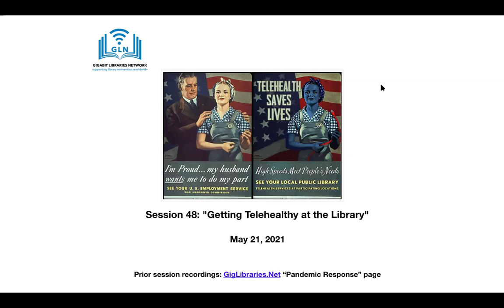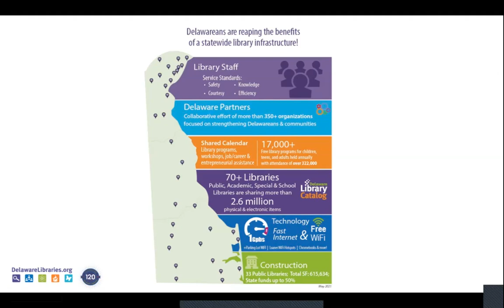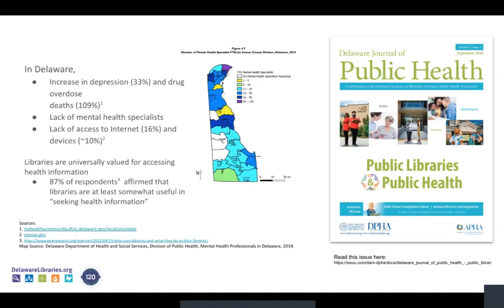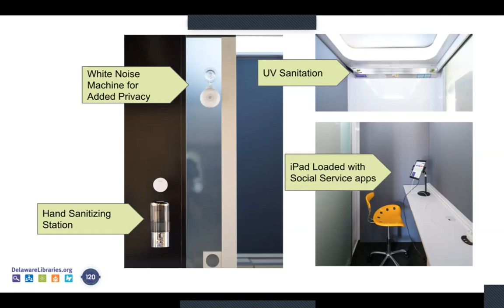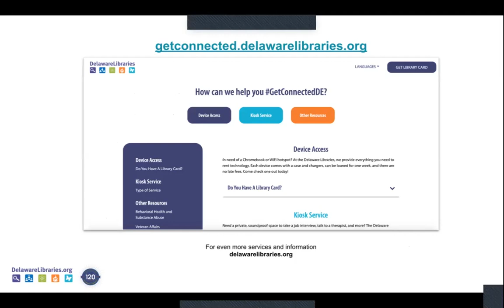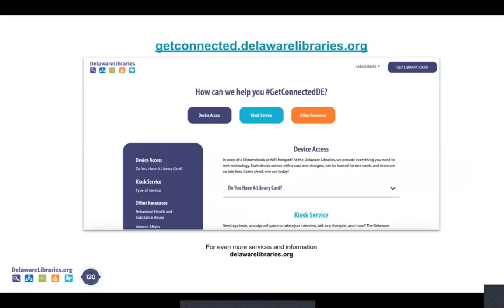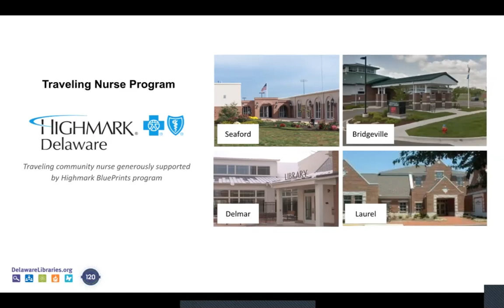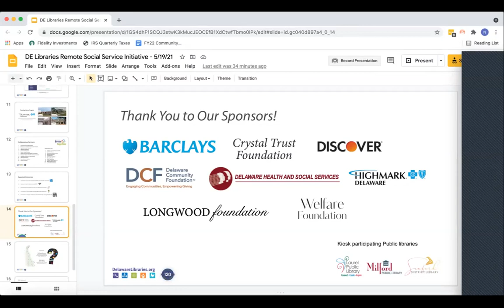Part 48: Get Telehealthy at Your Library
Speakers:

Annie Norman, Delaware State Librarian announces a new initiative in her state: "Launch of Telehealth Kiosk and Device Loaning Initiative Pilot at Delaware Libraries"

"These kiosks are designed to provide a solution for Delawareans who need privacy and high-speed Internet access for telehealth visits, job interviews, legal appointments, and more."

Nick Martin, Emerging Tech & Telehealth Consultant for the Delaware Division of Libraries, stated, “This project started back in 2018 when I came on board as an AmeriCorps VISTA focused on emerging technology."

Dianne Connery, Pottsboro TX, Super Librarian: “In the past couple of months we’ve had some behavioral health, weight loss management, and dermatology appointments. Many of our patients don’t have the Internet at home.”

"Is there a way for libraries to get funding so that libraries aren't in the position of providing yet more services without additional funding?"

Craig Settles, Author / Consultant: "Libraries reach out and touch virtually everyone in their communities across the entire economic spectrum and that they should explore partnering with innovative medical practices and insurance companies to offer basic services to their patrons."